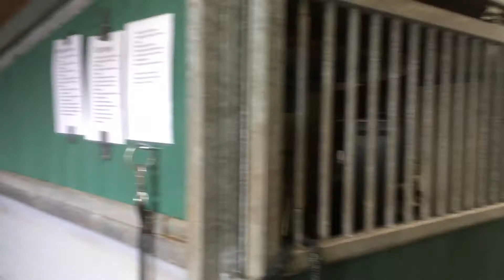De baby’s konijntjes van lucy zijn uit het 🚾 nestje gekomen nu 🐇 🐇🐇🐇😄!!!-VLOG #67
Hopelijk vond jullie het een leuke VLOG geef deze een blauwe duimpje om hoog en abonneer op mijn kanaal en vergeet niet het belletje aan te zetten want dan mis je nooit een VLOG van mij lieve groetjes en houdoe 👋